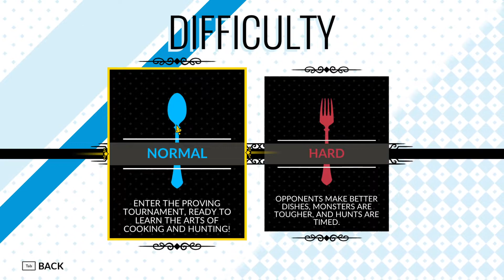Battle Chef Brigade Deluxe #1 Hra o varení, zabíjaní príšer a tak trocha vizuálna novela